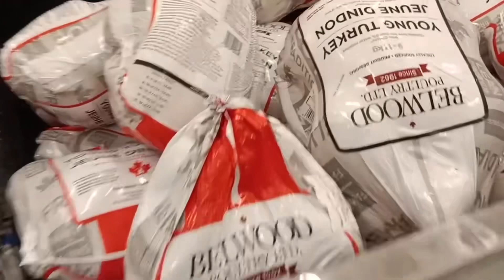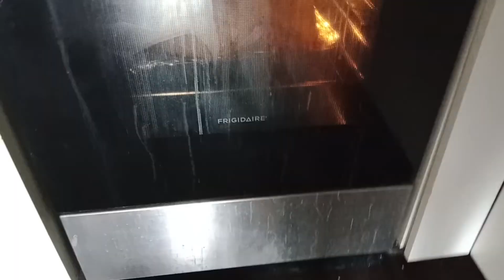Cooking turkey for the first time||Its spring break for kids||Indian mom Sunday routine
It’s the first time we are trying turkey. This vlog comprises our regular Sunday routine which includes cooking turkey.